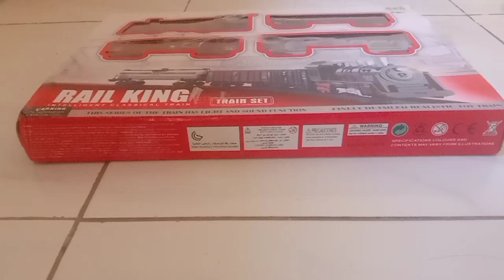Ayo‼️kita unboxing kereta api Rail king mainan 🚂🚂🚂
kereta api
kereta api mainan
mainan kereta api
kereta api rail king 19
kereta api rail king 18+suara
kereta api rail king
kereta api rail king 13
mainan
mainan anak
toys
toy
planes
plane
car
mobilan
mobil-mobilan
pesawat mainan
pesawat
pesawat tempur
mainan pesawat
pesawat sukhoi
cars
mobil mainan
mainan mobilan
mainan mobil